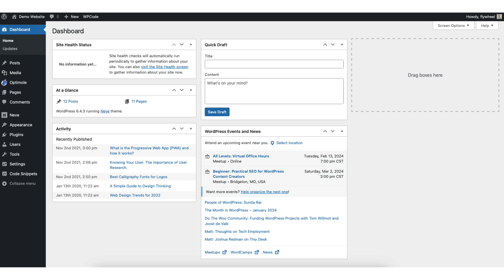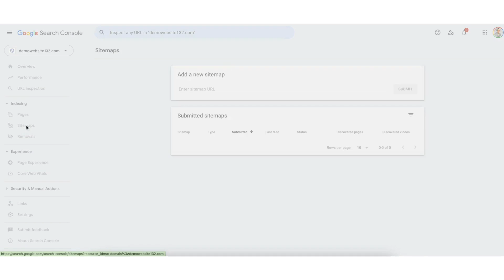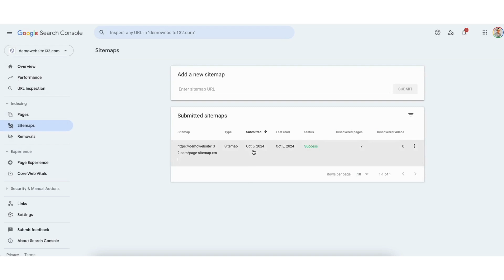How To Create A Sitemap In WordPress 2026 🔥 - (FAST & Easy!)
Learn how to create an XML sitemap in WordPress step by step. Creating a sitemap for your WordPress website is a quick and easy process.

To start, I’m here in the WordPress dashboard. Hover over the Plugins tab in the left-side menu. Click Add New Plugin. In the search field, type in Yoast SEO. You’ll see the Yoast SEO plugin showing here. Click the Install Now button to install the plugin. Once it is done installing, click the activate button. Once it is done activating, you’ll be on the you’ve successfully installed Yoast SEO page.

Next, hover over Yoast SEO in the left-side menu. Click Settings. You’ll be on the Site Features page. Scroll down to the bottom to where you see the APIs section. You’ll see XML Sitemaps. You’ll see the Enable feature is toggled on by default. This means you have an XML sitemap of your site. If you want to view your sitemap click the View the XML sitemap tab. It’ll now pull up the sitemap for your WordPress website.

To submit your sitemap to Google. Go to your Google Search Console. I’ll pull up a web browser and search Google Search Console. If you haven’t created a Google Search Console account you’ll want to create one to proceed. I’ll click Google Search Console Tools. I’ll click the Start Now button. You’ll now be taken to the Overview home page. In the left-side menu you’ll see Sitemaps. Click this. You can now enter a sitemap URL here.

If I go to the XML sitemap that we pulled up for the WordPress website you just need to copy sitemap URL. I’ll copy this one here. I’ll go back to Search Console and I’ll paste it in. Click the submit button and your sitemap will be submitted. You’ll see your sitemap has successfully been submitted. Click the dismiss button. You’ll see your sitemap that’s been submitted and success here. You’d want to submit all the sitemaps for your site like just shown. Your sitemap has been successfully created and submitted.

That is how to create a sitemap in WordPress.

Help With WordPress:
Fiverr: